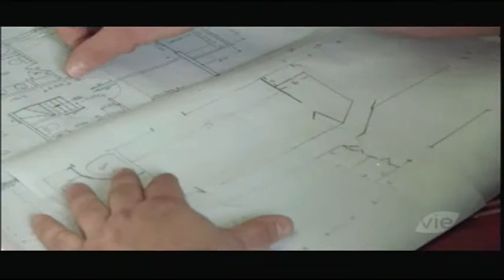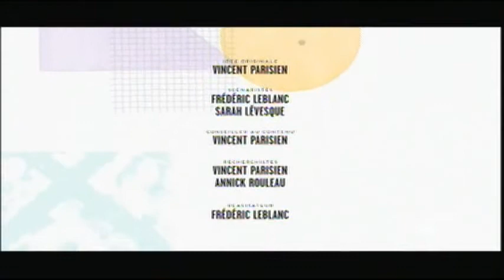Famille Groulx (Groupe Lawlor)